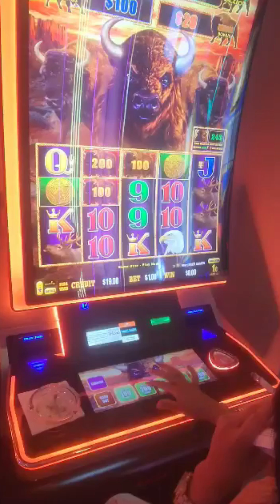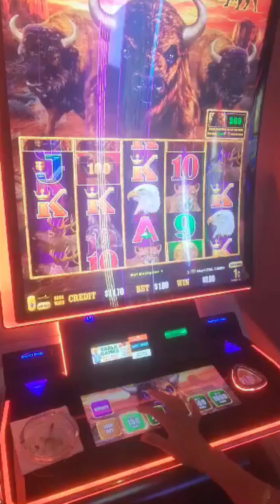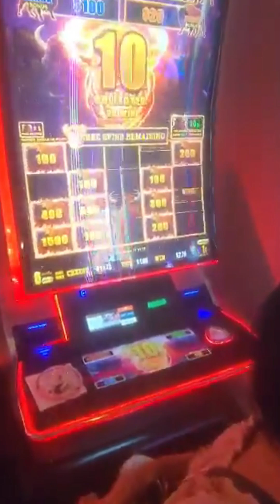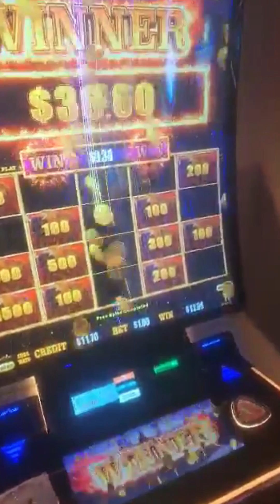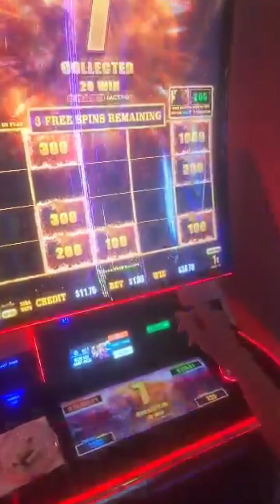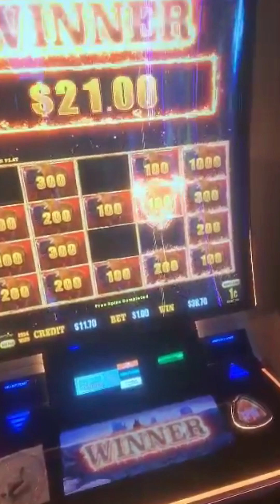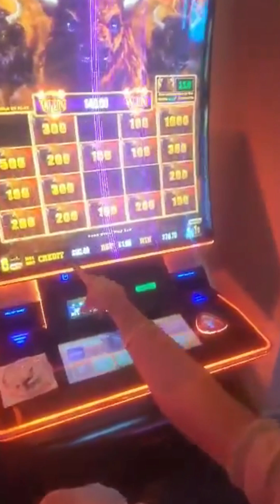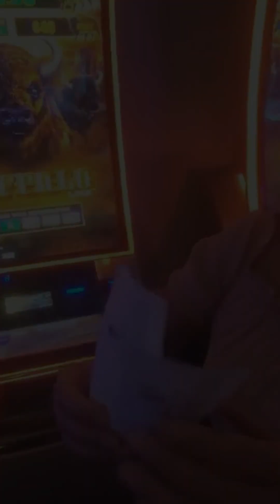Watch me playing Buffalo Video Slots at the Rampart Casino in Las Vegas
Having fun and a little luck Playing Buffalo Video Slots at the Rampart Casino in Las Vegas